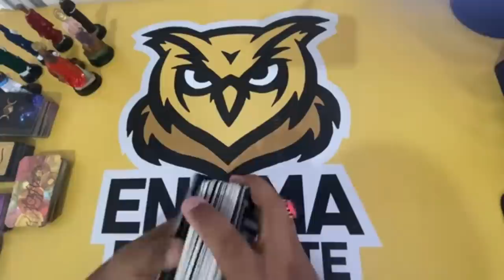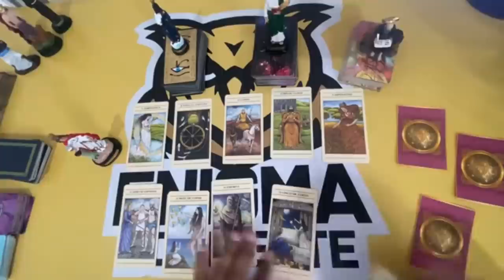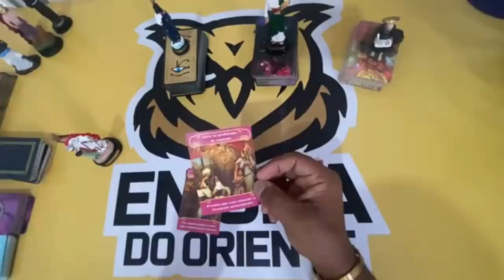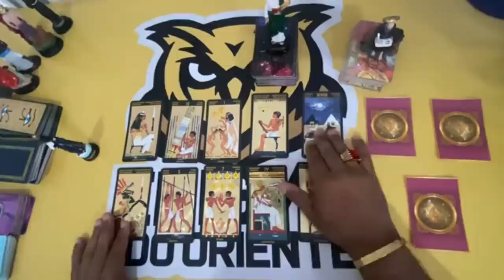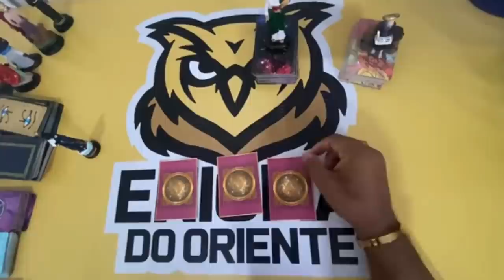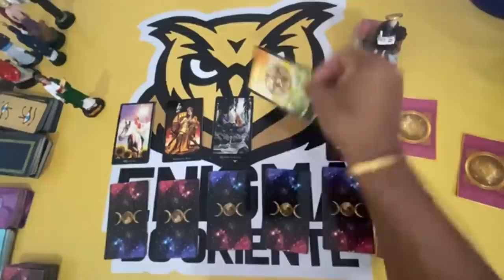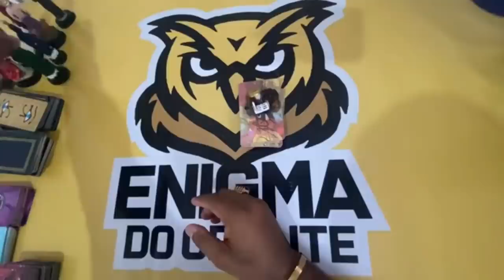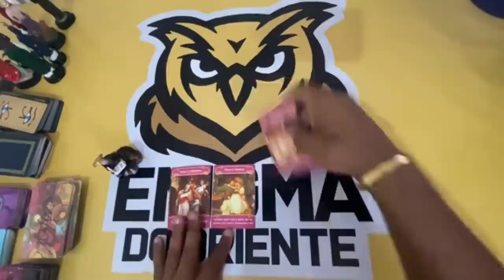🔮SUA VIDA AMOROSA NAS CARTAS HOJE! TAROT RESPONDE! TAROT DE HOJE! TAROT DO AMOR! Tarot Responde